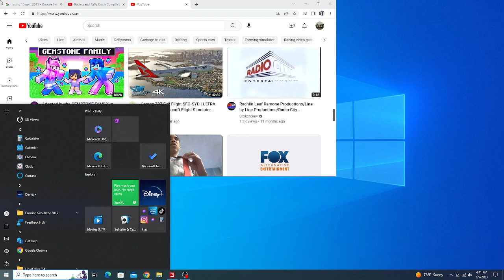Waste Management Mack LEU & LE McNeilus AutoReach & AFE (FS19)